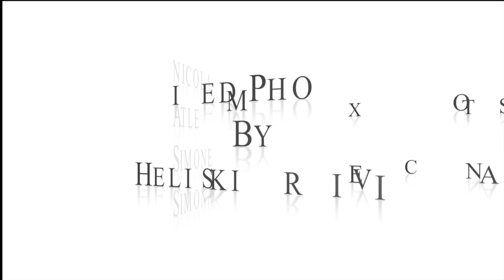Photoclips Heliskicervinia 2015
by
Atle Hovstad